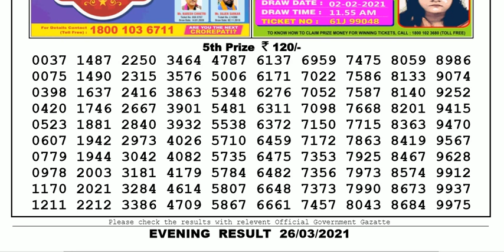Lottery Sambad Lottery Live 08.00pm 26.03.21 Nagaland State Lottery Result gdn